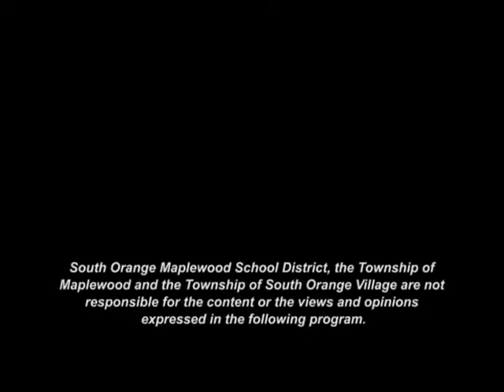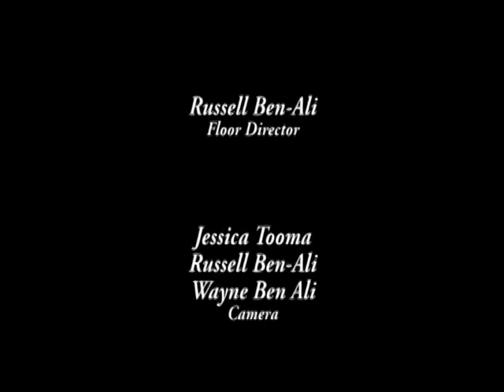SOMAtv - Family Matters - December 5th, 2013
SOMAtv's "Family Matters" from December 5th, 2013.

Host Dr. Barry Hopkins with Special Guests: Phillip Field and the North Jersey Philharmonic Glee Club.